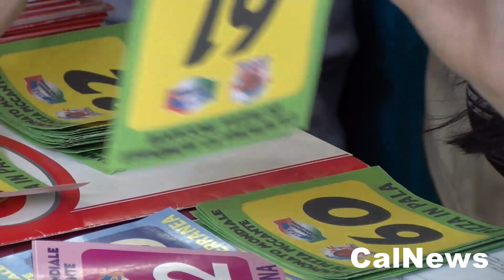Scalea :: 22/10/2019 :: Francesco Matellicani su 19° Campionato Mondiale di Pizza Piccante.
SCALEA :: 22/10/2019 :: Martedì 22 e mercoledì 23 ottobre, presso l’hotel Santa Caterina Village di Scalea (Cs), si terrà il 19° Campionato Mondiale di Pizza Piccante, la manifestazione vede come ogni anno pizzaioli provenienti da tutta Italia e non solo, che con le loro pizze si sfideranno per aggiudicarsi i vari titoli in palio. In questo importante evento è prevista la straordinaria partecipazione del team tricolore dei pizzaioli acrobatici.